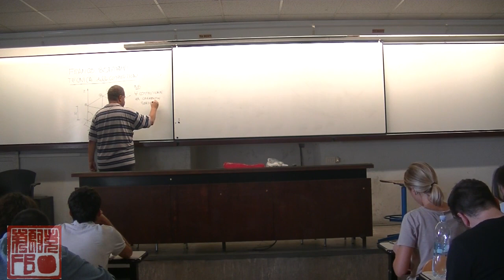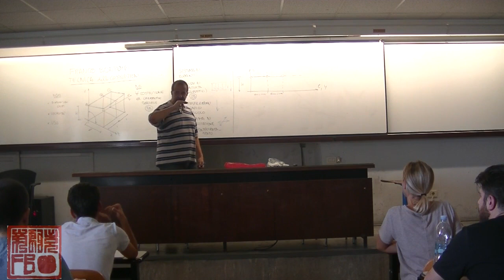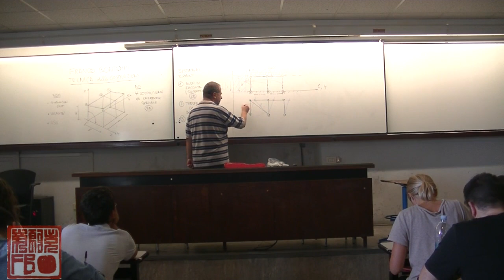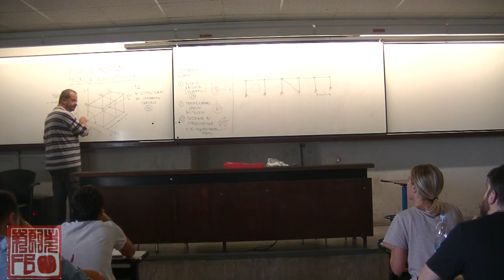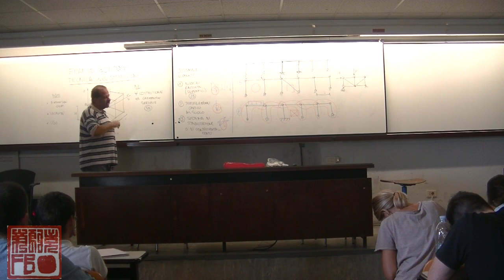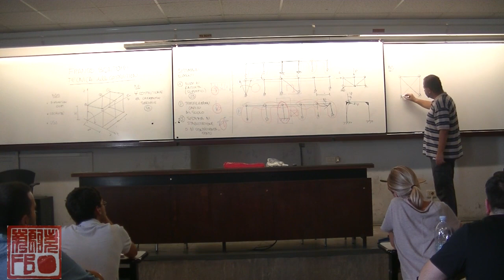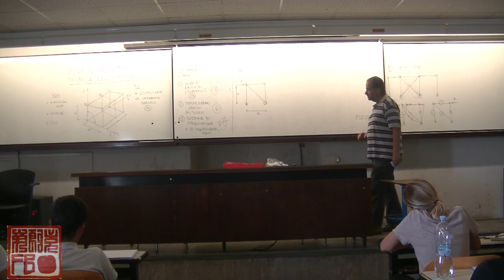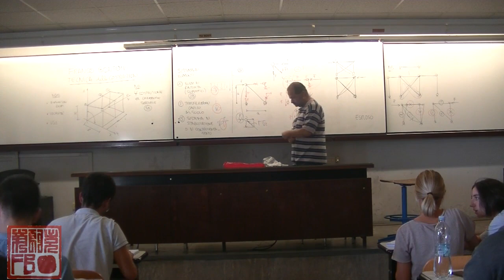TDC 2019 09 26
Lezione di TECNICA DELLE COSTRUZIONI del 26 settembre 2019, Prof. Ing. Franco Bontempi